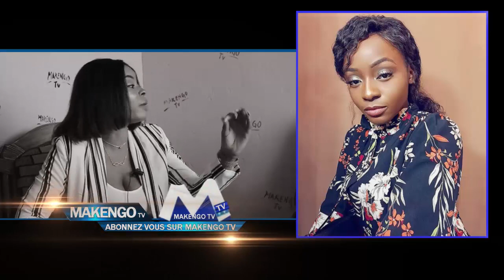🔥🔥ANALYSES FALLY IPUPA et FERRE GOLA NANI ALEKI MONINGA RITH MUSAMBU AYOKISI POPULATION YA KINS SONI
🔥🔥ANALYSES FALLY IPUPA et FERRE GOLA NANI ALEKI MONINGA RITH MUSAMBU AYOKISI POPULATION SONI SUIVEZ